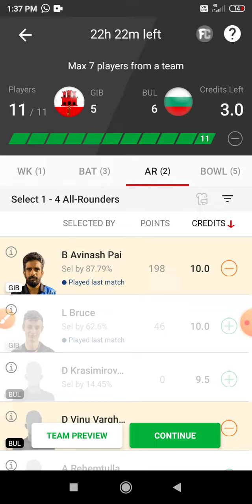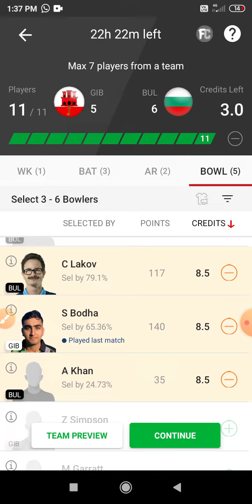GIB vs BUL Dream 11 Prediction | GIB vs BUL Dream11 Prediction Today Match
This Video Also Includes:
gib vs bul , gib vs bul, dream11 prediction, gib vs bul dream11 prediction today match, gib vs bul dream11 team, Gibralter vs Bulgaria dream11 Gibralter vs Bulgaria dream11 prediction today match,  Gibralter vs Bulgaria  dream11 team